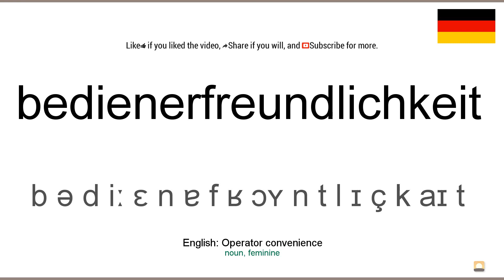How to pronounce: Bedienerfreundlichkeit (German)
How to pronounce bedienerfreundlichkeit in german
Wie bedienerfreundlichkeit ausgesprochen Deutsch
Die deutsch aussprache von dem wort bedienerfreundlichkeit.
Cómo pronunciar bedienerfreundlichkeit en aleman
Comment prononcer bedienerfreundlichkeit en allemand
Come pronunciare bedienerfreundlichkeit in tedesco